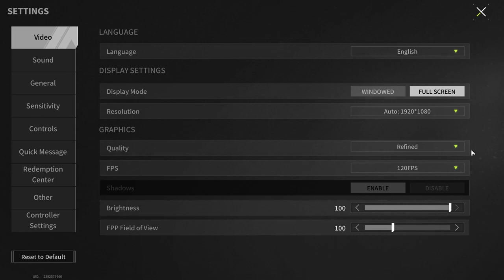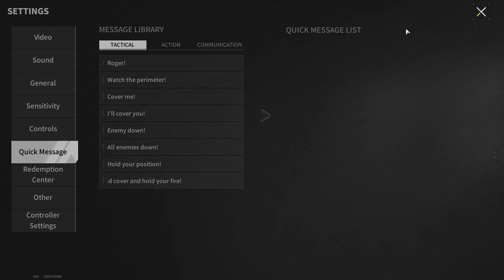That's Why YOU UNINSTALL Game - Lost Light #13